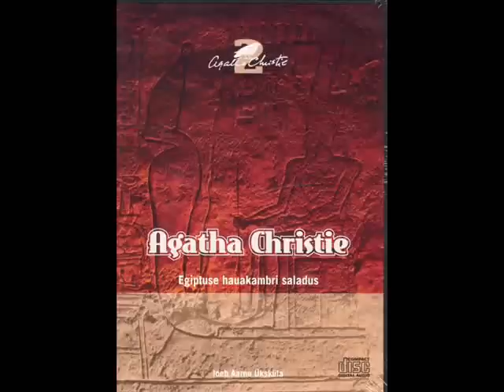Agatha Christie - Egiptuse hauakambri saladus 2/3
Agatha Christie - Egiptuse hauakambri saladus teine osa